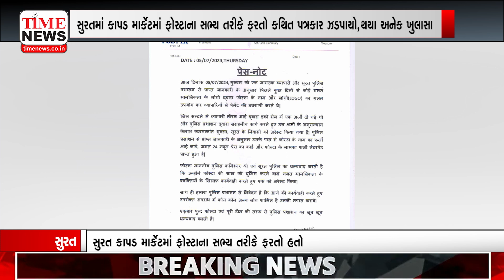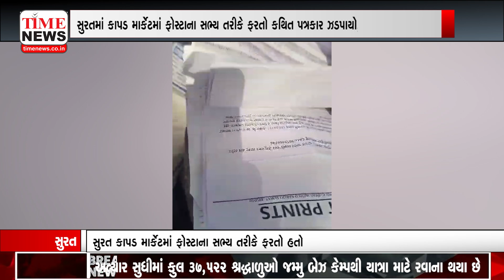સુરત | ફોસ્ટાના સભ્ય તરીકેની ઓળખ આપી હરિયાણાના વેપારી પાસેથી રૂ. 40 હજાર પડાવનાર કથિત પત્રકાર ઝડપાયો